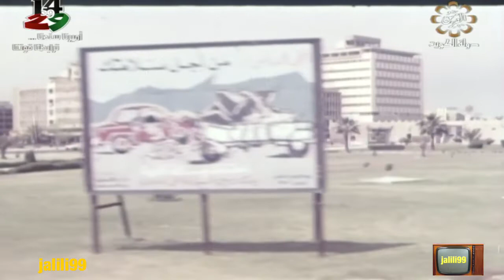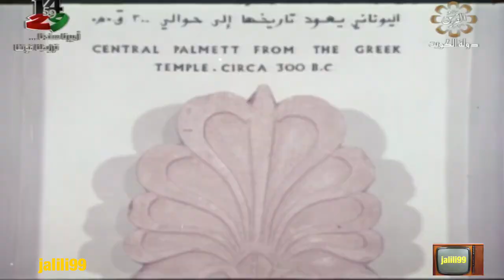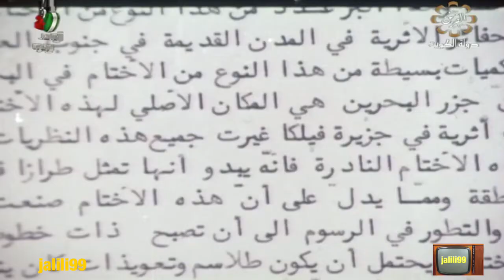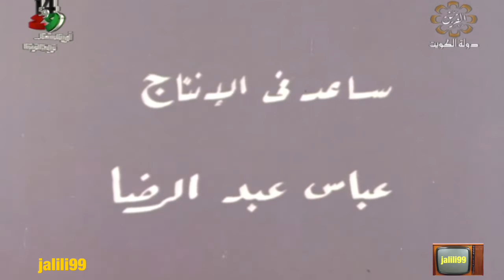HD 🇰🇼 فيديو جودة عالية الفيلم الوثائقي من الكويت الى جزيرة فيلكا